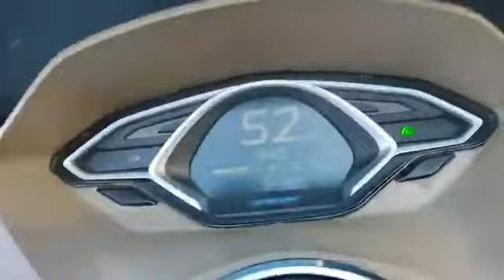Zanata pela primeira vêz filma o Pelotão feminino `Power Girl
Tv zanata tudo sobre ciclismo de estrada .